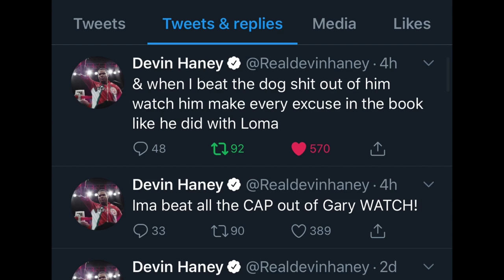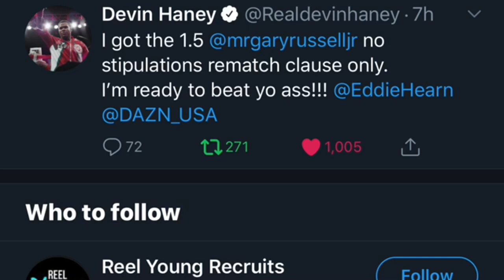Devin Haney vs Gary Russell Jr. FIGHT OFFICIAL with only one SIGNATURE Away| Boxing Murderers‘ Row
Split Decision Episode 53: Devin Haney vs Gary Russell Jr. Fight Official with only one SIGNATURE Away| Boxing Murderers‘ Row